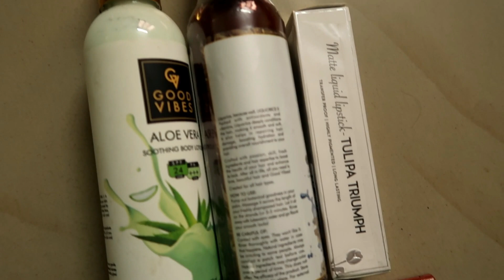VLOG#2 | Giveaway+ Diwali Preparation VLOG - 2 || Butter Muruku & Karabhoondhi || Husband Reacts🤣😂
In this video, I have shared diwali preparation vlog also have conducted giveaway. I hope you would enjoy this video :)
3. Please send hi message on instagram.
Giveaway will be open until next Wednesday. Two winners will be selected.
Each winner will get set of skin care products and 2 lipsticks worth 800 rupees.

With lots of Love,
Subha Mohandas
XOXO